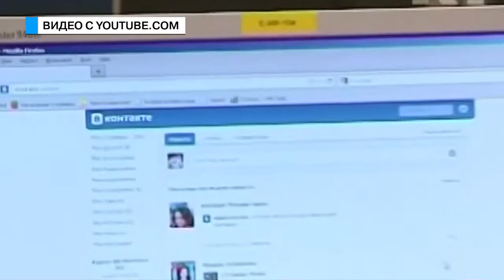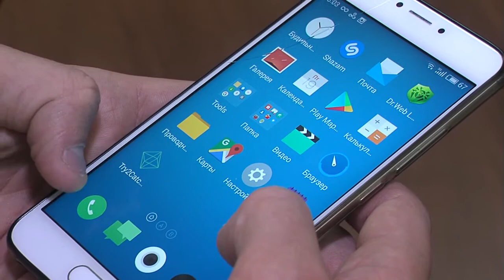Те еще новости (19 05 17) Запретные соцсети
Мэйл Ру, ВКонтакте и Одноклассники – их запрет в Украине сейчас нервно обсуждает почти каждый. Какие проблемы для жителей нашей страны?